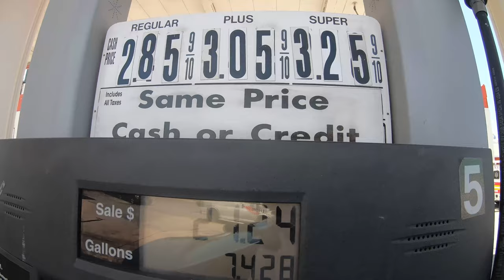From JFK Airport to Manhattan in a Limo in 3 Minutes.Today. August 18, 2019./Из аэропорта JFK до NYC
From JFK Airport to Manhattan in a Limo in 3 Minutes. Today. August 18, 2019.
Из аэропорта JFK до Манхэттена на лимузине за 3 минуты. Сегодня. 18 августа 2019 года